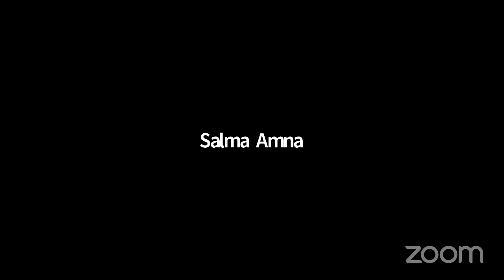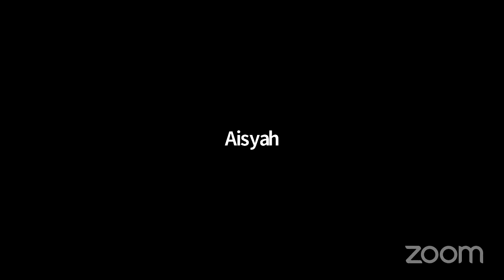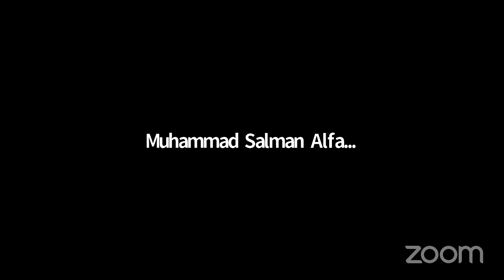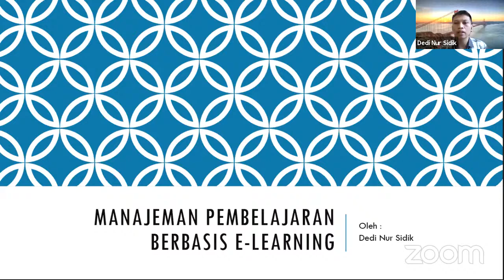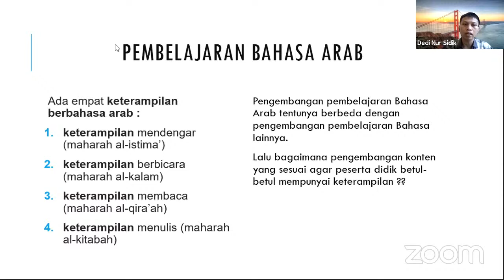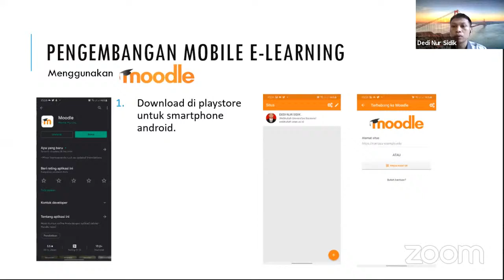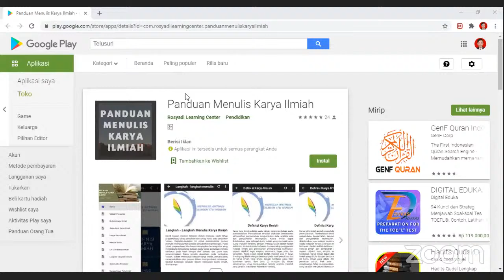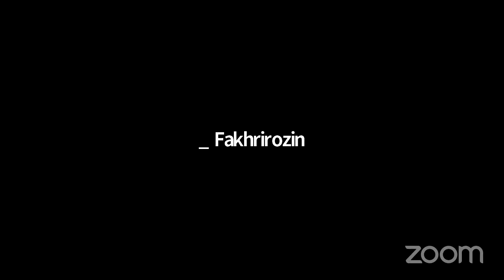sosialisasi e-learning pba